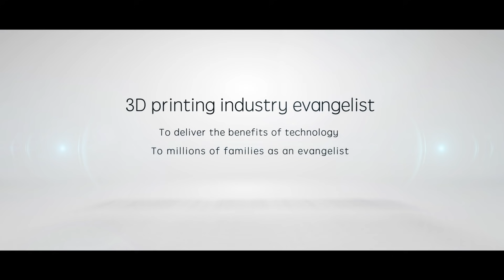Evangelist of 3D Printing Industry - Meet Creality in 2021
Creality, as the evangelist of 3D printing industry, we aim to step from the tradition, broke boundaries, and creat a new pattern of innovation.

As the benchmark of the 3D printing industry and the intelligent leader of this era, we aim to bridge the eras and create a bright prospect with our imagination.

Thanks a lot for being with us all the way.
Let's work together for a better tomorrow.